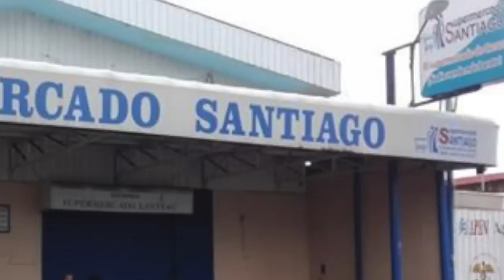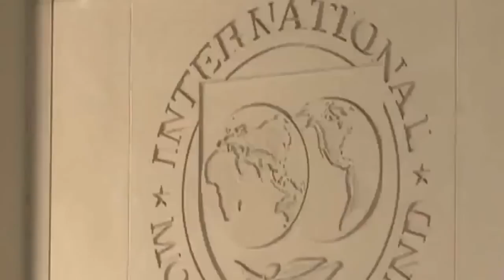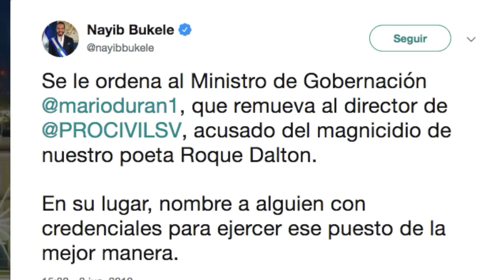Noticias: Dictadura insiste en “excarcelar” y no liberar a los presos políticos